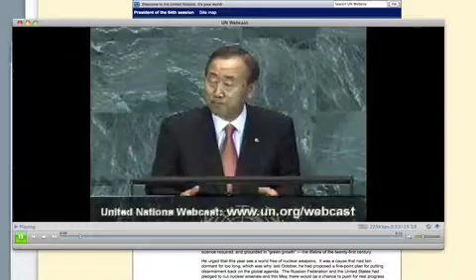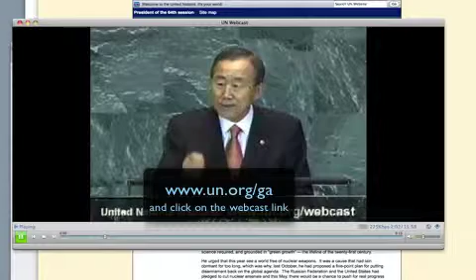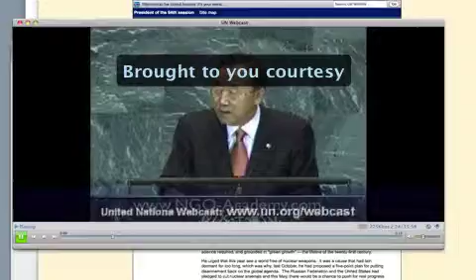United Nations SG at opening the 64th Session's General Deb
Providing knowledge and know-how for today’s change-leaders, social entrepreneurs and NGO leaders, this introduces the UN’s 64th Session’s General Debate.